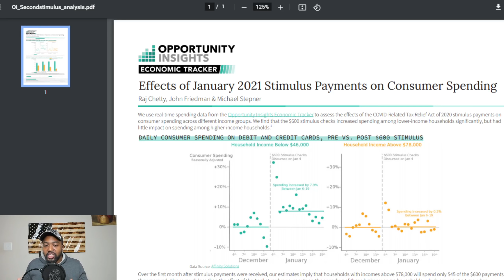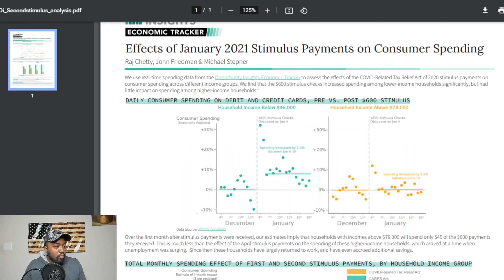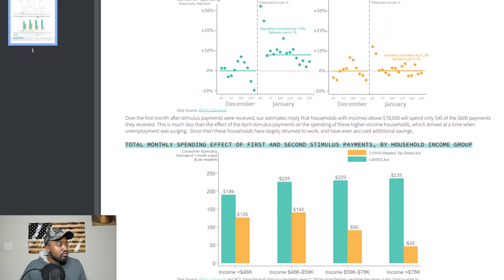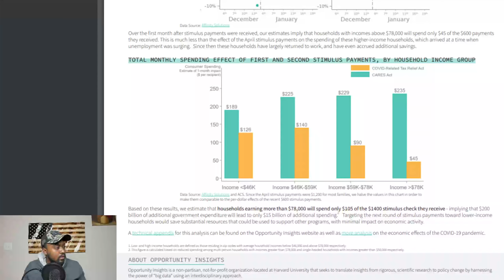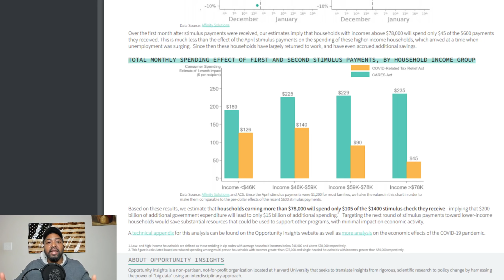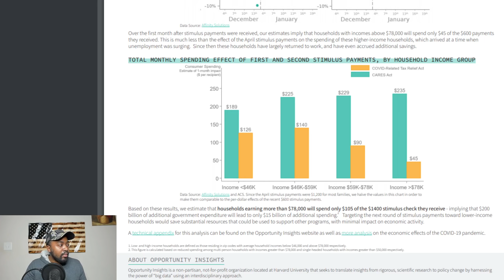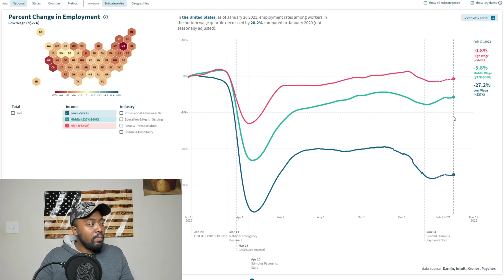Harvard Data Shows GOP Was RIGHT?! Democrats WASTED $200 Billion On Stimulus Checks!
Harvard Economic Tracker suggests targeting stimulus to low-wage workers would be a more efficient and effective way to stimulate the economy rather than stimulus checks to everybody.

Over the first month, after stimulus payments were received, our estimates imply that households with incomes above $78,000 will spend only $45 of the $600 payments they received. This is much less than the effect of the April stimulus payments on the spending of these higher-income households, which arrived at a time when unemployment was surging. Since then these households have largely returned to work, and have even accrued additional savings.

Based on these results, we estimate that households earning more than $78,000 will spend only $105 of the $1400 stimulus check they receive - implying that $200 billion of additional government expenditure will lead to only $15 billion of additional spending. Targeting the next round of stimulus payments toward lower-income households would save substantial resources that could be used to support other programs, with minimal impact on economic activity.